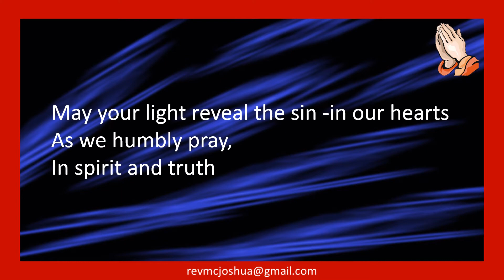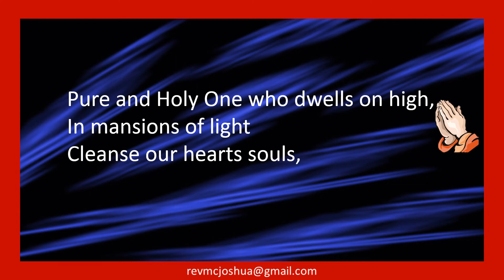Holy Communion Invocation Chant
Invocation for the Holy Communion Chant